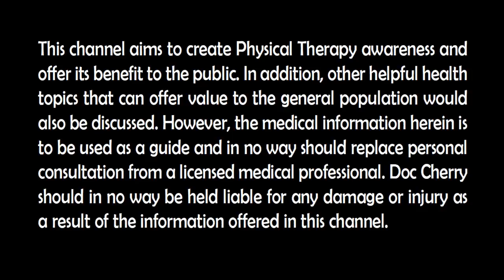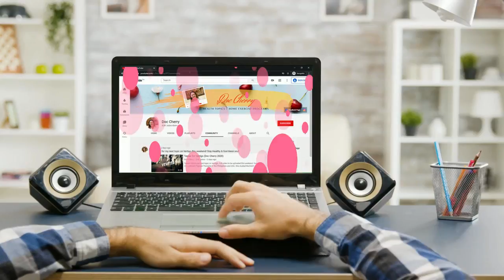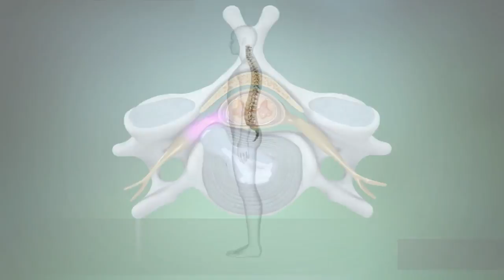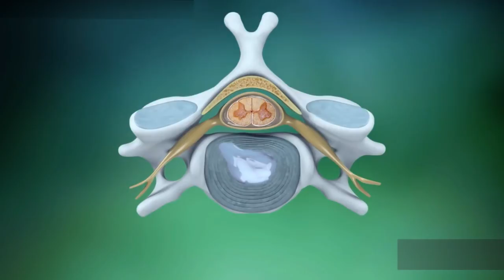Is Neck Pain (Cervical Spondylosis) Dangerous? (UPDATED!) | Doc Cherry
Neck pain caused by cervical spondylosis or osteoarthritis in the neck area is common for people over 40 years old, this is linked with ageing ang poor posture. In this video you will know if this is dangerous and tips to prevent worsening neck pain.

To help with neck pain, use BeFREEZE in your neck muscles, 2x a day and you can see and feel the difference, you can check it here:
Befreeze Fragrant Cooling Gel (A natural way to soothe muscle and joint pain)

Products used in this video should you need one:
Thermal hot compress with timer and temperature setting
Rubberized hot compress
Reusable gel hot/cold compress